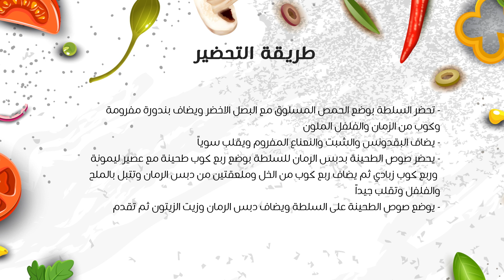وصفة تحضير سلطة الحمص بالطحينة ودبس الرمان